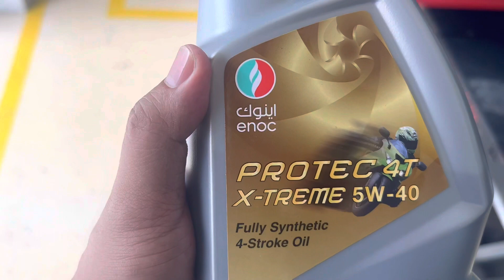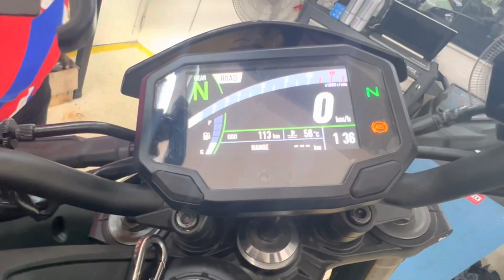Unang PMS ni Baby Z9 | Kawasaki Z900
Unang pms ni Baby Z9 sa Kawasaki Wheeltek Buendia.
Tara at samahan niyo ako mga idol!